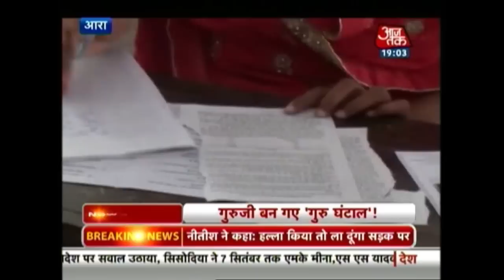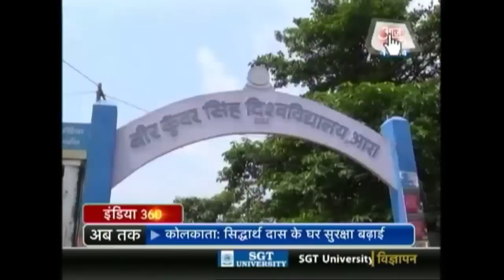Caught On Camera: Cheating In Bihar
exclusive footage of the girls cheating from their textbook at an exam centre in Arrah, Bihar.
What were the teachers or invigilators doing? They were guiding the young women to cheat. Take a look.